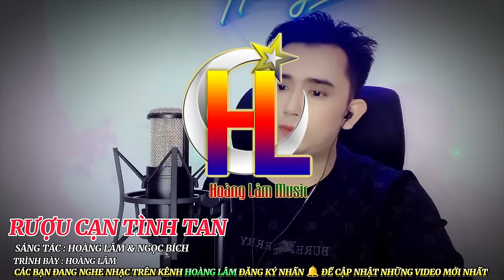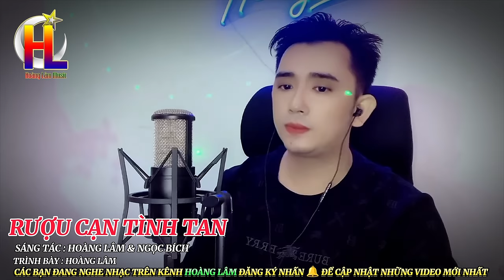Sáng Tác Mới 2023 ✓ Rượu Cạn Tình Tan - Hoàng Lâm ✓ Ca Khúc Bolero Trữ Tình - Hay Nhất Hiện Nay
liên khúc  - rượu cạn tình tan
SángTác - Hoàng Lâm & ngọc bích